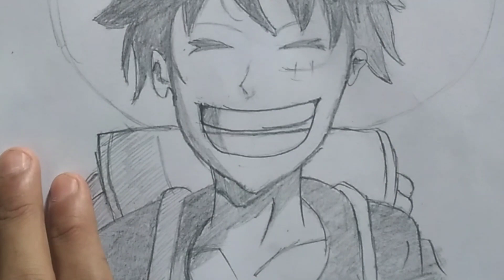Draw a Monkey D.Luffy Anime by बुधवार Art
If you like it's

comment down if you need it's tutorial video